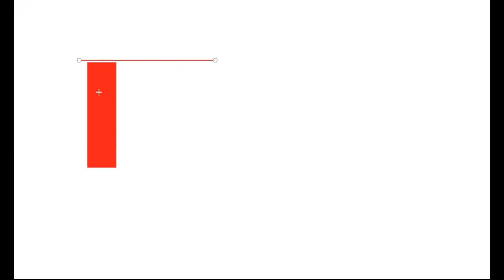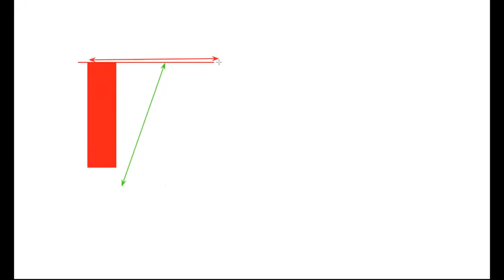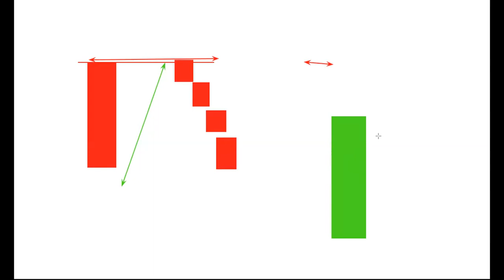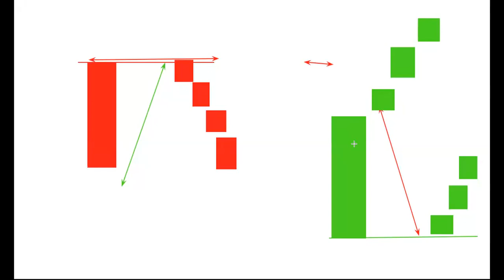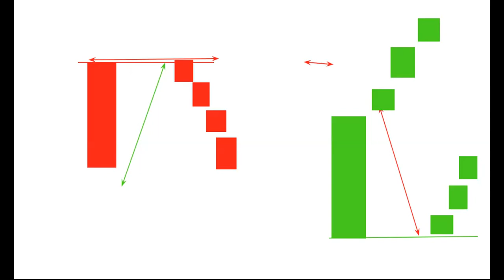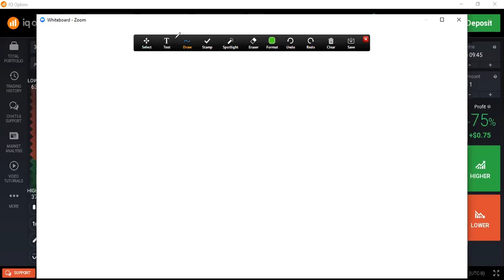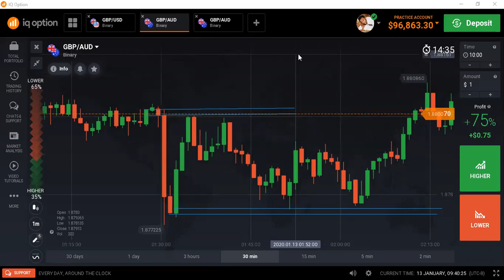big candle support and resistance af-somali